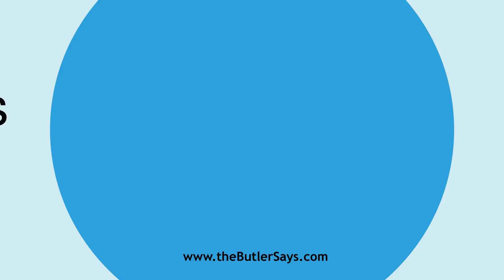Learn how to say this word: "Doggedness"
This is the definition of "Doggedness":
n.  Sullenness; moroseness.